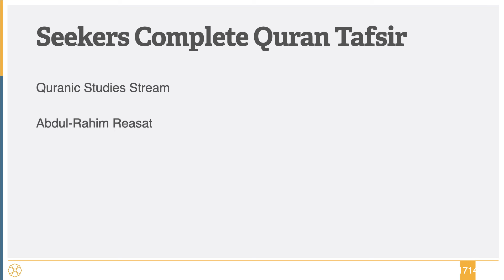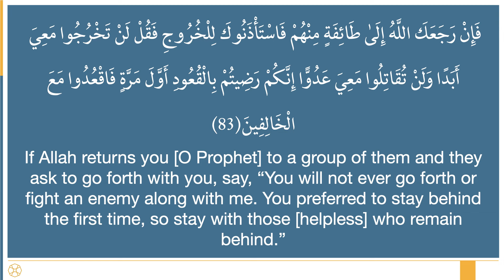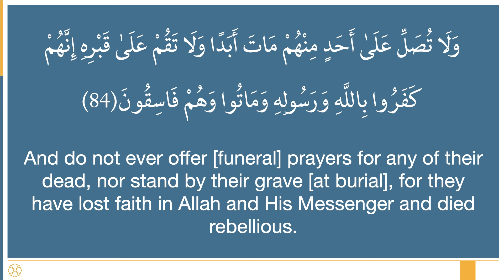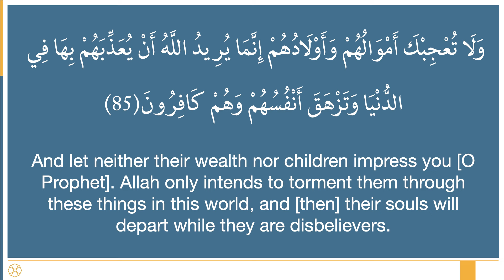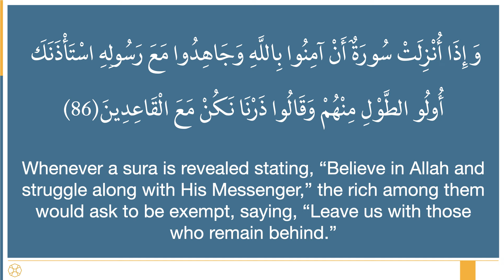387 - Sura al-Tawba 83 - 86 - Seekers Complete Quran Tafsir - Shaykh Abdul-Rahim Reasat